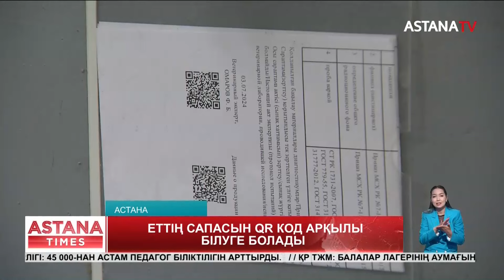Енді сөредегі өнімнің жарамдылығын, сапасын QR код арқылы көре аласыз